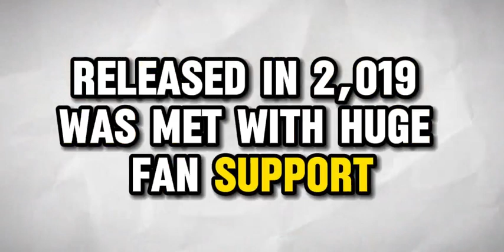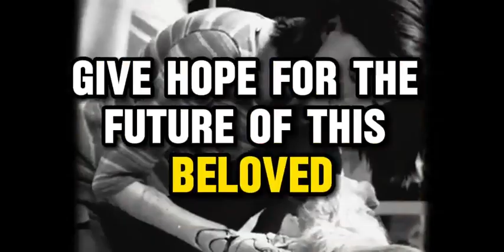Alita 2 trailer movie teaser alita battle angel 2